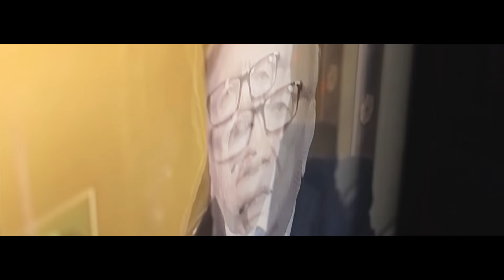Ferid El Extranjero - E7tiram Chnowa (Musique Video)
Ferid El Extranjero whose real name is Ferid Mezni El Bahri, is a Tunisian rapper who was an original member of the Tunisian rap group Filozof. In addition to the song war9a Stylo, he also anonymously published the first Tunisian rap song "3bed fi Terkina" (people trapped in the corner) in 2005, which denounced police brutality in Tunisia and torture as a method of the criminal regime of Ben Ali.

The chorus of the song reads "We live trapped in a corner, our meat is injured with a knife, the police insulted and harassed us, poverty, false accusations and problems, this is a fish eats fish world." His rap group known in Spain Delahoja released the song from Spain, where Ferid settled after living in Italy and France for a while. Ferid has personally experienced police brutality, incarceration and false accusations in Tunisia. He left Tunisia in the late 1990s after fighting a Tunisian policeman who severely insulted him and his family. After a stay in Tunisia in 2005, during which he was arrested at the airport for beating the police officer, he released the song 3bed fi Terkina on his return to Spain. His song contained harsh words, but these words expressed people's real feelings. These were words that almost every Tunisian at the time would have liked to say to a police officer.

When the song reached Tunisia and became an underground rap hit that could only be heard in secret, mostly on an MP3 player, it caught the attention of the Tunisian police, who expanded their repression against the Tunisian rapper and gave him few options let. If someone was caught doing this rap song in Tunisia, they ran the risk of being beaten and imprisoned. There are several reports of people who have suffered reprisals because of this rap music. The rap group Delahoja was officially declared as Persona non grata in Tunisia and therefore Ferid El Extranjero was no longer allowed to enter Tunisia. Today Ferid El Extranjero is considered the first rapper Tunisia and is often called the father of Tunisian rapeseed. His song 3bad fi Terkina is still heard and appreciated in Tunisia today. Generations of Tunisian youth still found themselves today in the Tunisian rap song 3bad fi Terkina. Many see 3bad fi Terkina as the first act of freedom of expression in Tunisia and also as the first step towards the Tunisian revolution.

After the Tunisian Revolution, Ferid El Extranjero was able to enter Tunisia again. He now lives in Germany and produces new songs from Germany or Tunisia, which have also been found in Tendence Tunisie. After the revolution, he not only published political rap hits like “G3adna Rhina fi Terkina”, “El 4orba win” or “E7teram Chnowa”, but also socially critical songs like the Rap Hit “9asawat” or “Hokech”.

Ferid El Extranjero mit bürgerlichem Namen Ferid Mezni El Bahri, ist ein tunesischer Rapper, der ein originales Mitglied der tunesischen Rap Gruppe Filozof war. Er veröffentlichte neben dem Lied war9a Stylo auch im Jahr 2005 anonym den ersten tunesischen Rap Song „3bed fi Terkina“ (Menschen gefangen in der Ecke) welches Polizei Brutalität in Tunesien anprangerte sowie die Folterung als Methode des kriminellen Regimes von Ben Ali.

Der Refrain des Liedes lautet sinngemäß „Wir leben gefangen in einer Ecke, unser Fleisch mit einem Messer verletzt, die Polizei beleidigt und bedrängt uns, Armut, falsche Anschuldigungen und Probleme, das ist eine Fisch frisst Fisch Welt.“ Seine in Spanien bekannte Rap Gruppe Delahoja veröffentlichte das Lied von Spanien aus, wo sich Ferid niedergelassen hat, nachdem er eine Zeit lang in Italien und Frankreich lebte. Ferid hat in Tunesien persönlich Polizei Brutalität, Einsperrungen und falsche Anschuldigungen erlebt.